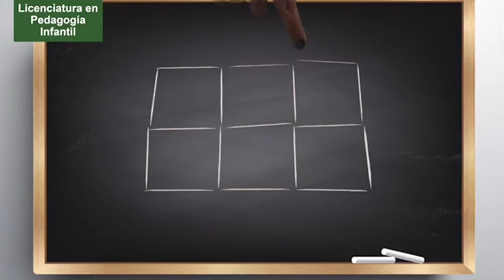Reto matemático 04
Ejercicios planteados por la profesora Soraya García Múnera de nivel de práctica V de la Licenciatura en Pedagogía Infantil y Educación Infantil